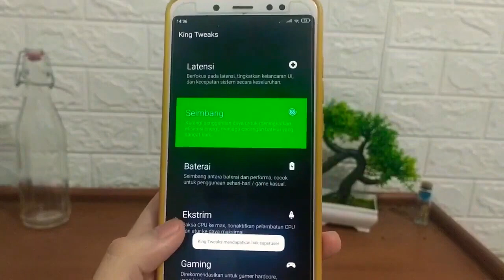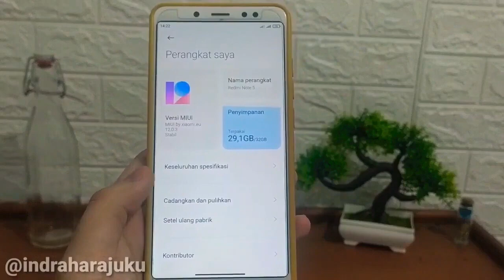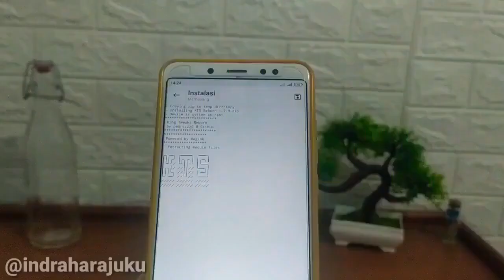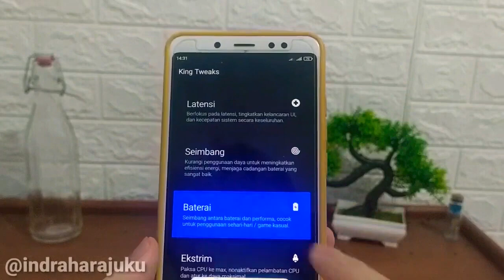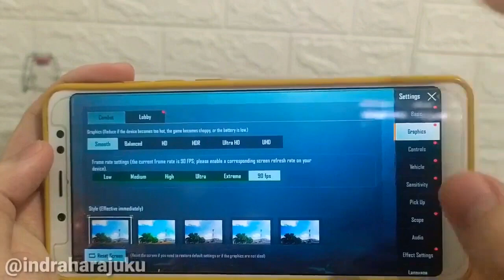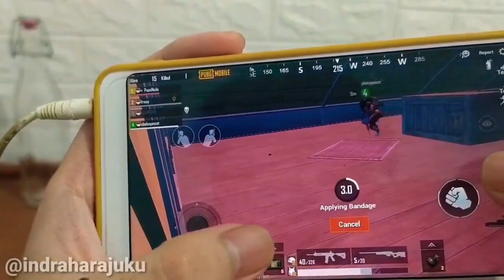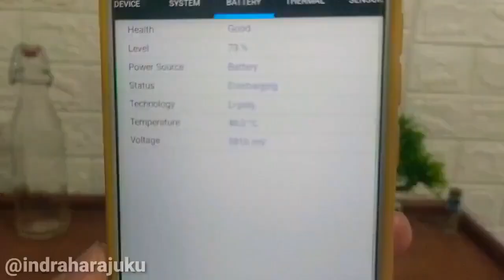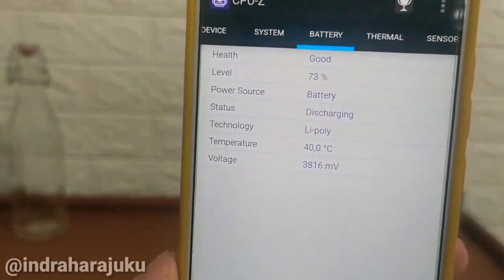Module Magisk Terbaik KING TWEAKS STABLE GAMING MODE, BALANCE & BATTERY LIFE PUBG Mobile MAX FPS